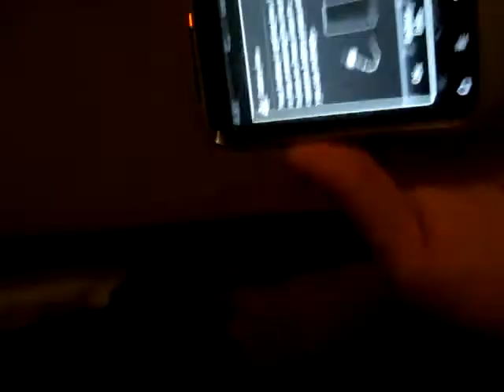My FRIST VOLG EVER